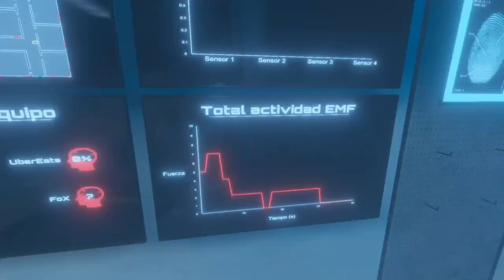TERROR EN LA ESCUELA: LA PELICULA - PHASMOPHOBIA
Unite a mis redes para no perderte nada!